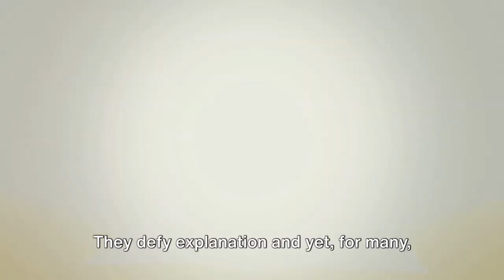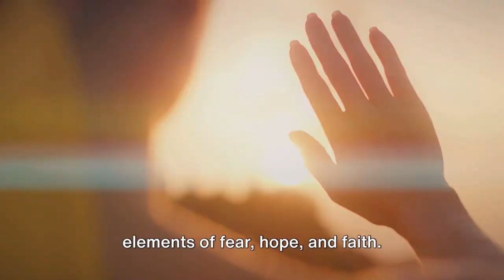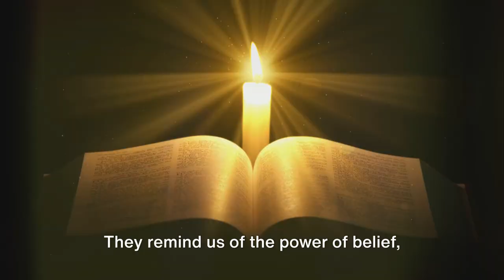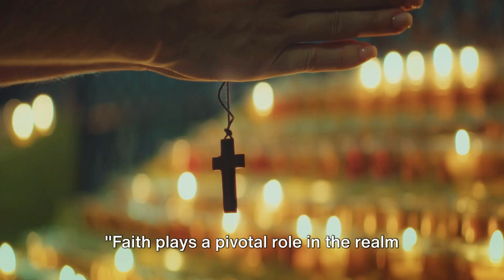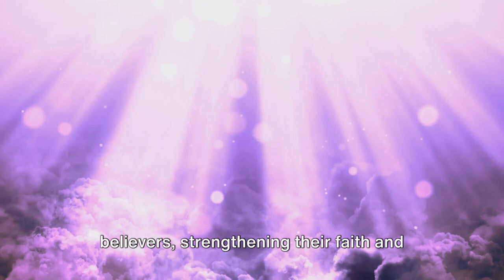Unveiling the Secrets of Biblical Miracles